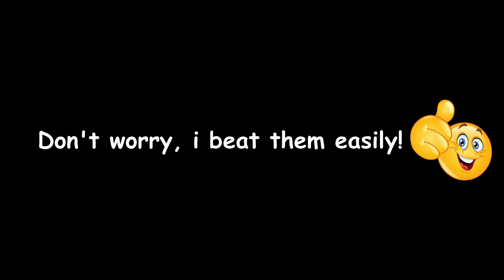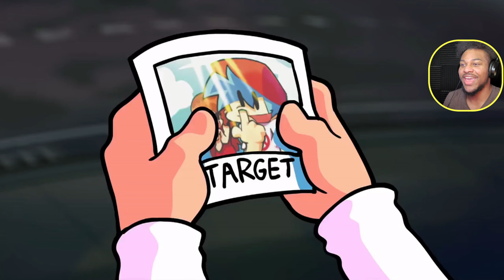THAT BROTHA SPITTIN!!! | Friday Night Funkin (WEEK END UPDATE)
Beating this level might be the hardest thing i ever did on my channel...